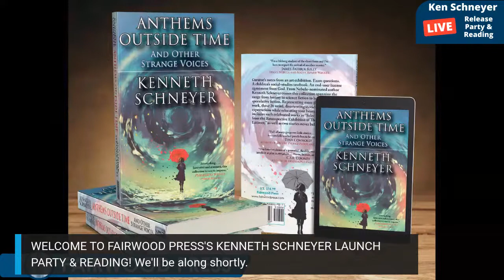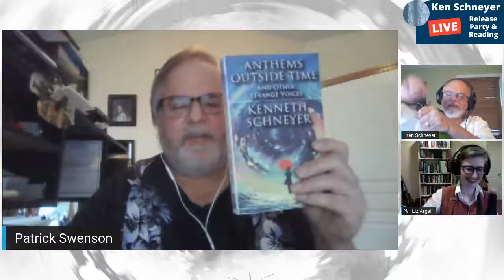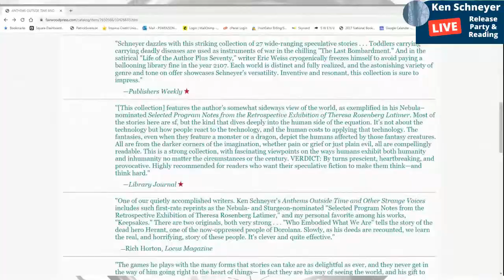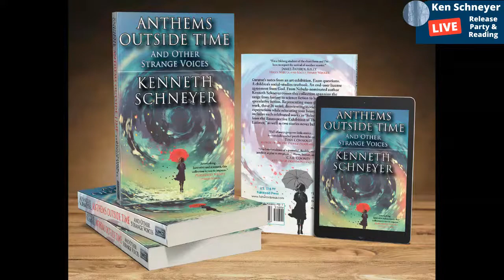Kenneth Schneyer Launch Party and Reading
Join author Kenneth Schneyer for this launch party and reading for his new collection ANTHEMS OUTSIDE TIME AND OTHER STRANGE VOICES.  On hand will be author Liz Argall, who will interview Ken and lead some Q&A. We might just have a surprise or two!

LIVE! on Thursday at 8 p.m. Eastern, 5 p.m. Pacific.

Hosted by Patrick Swenson of Fairwood Press.